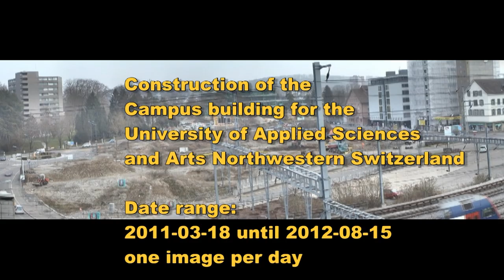Campus Baustelle Windisch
Construction of the Campus building for the
University of Applied Sciences
and Arts Northwestern Switzerland

Date range:
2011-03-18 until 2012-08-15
one image per day